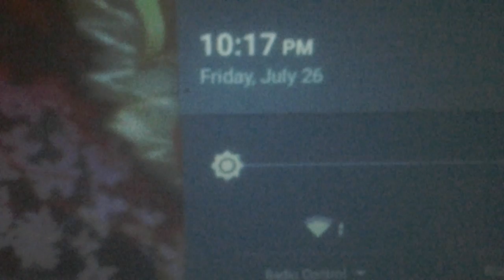TGIF.#8.10:17 PM..WHAT A MESSAROU.!.EVERYBODY UP.⭐⭐⭐⭐⭐💲👍👌✌July 26, 2019